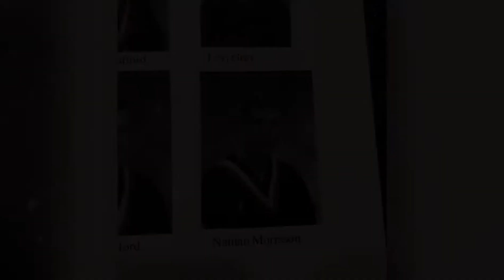Picture Mash-up 2021 and Past Years | Nathan Morrison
Some of my favorite pics.